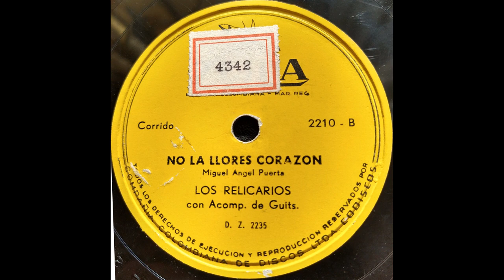NO LA LLORES CORAZÓN - LOS RELICARIOS - [Corrido] © ℗ 1957